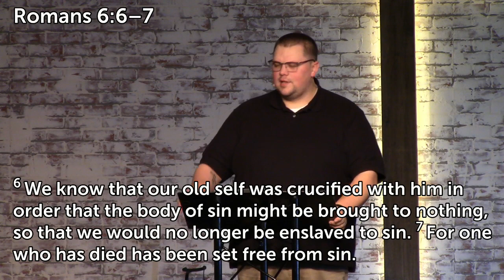What role should repentance play in a Christian's life? | January 1, 2023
Series: Crucial Questions

The Big Idea: You cannot walk with Jesus and continue to walk in sin.